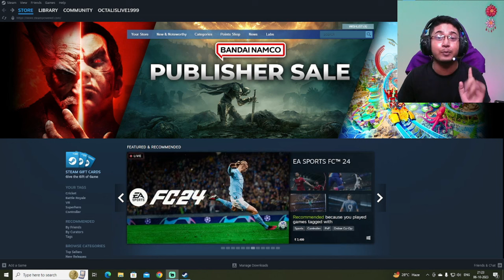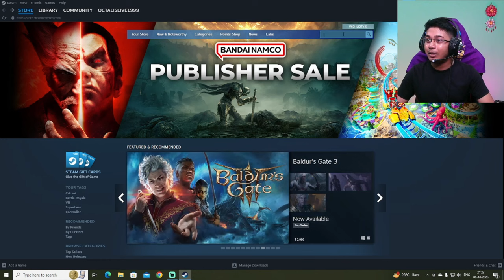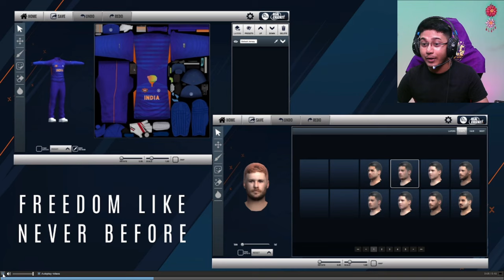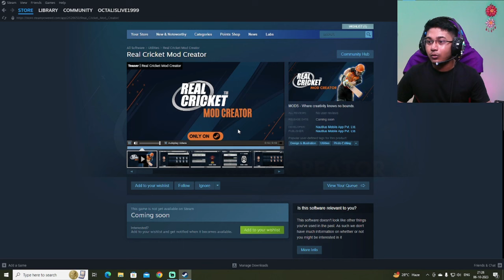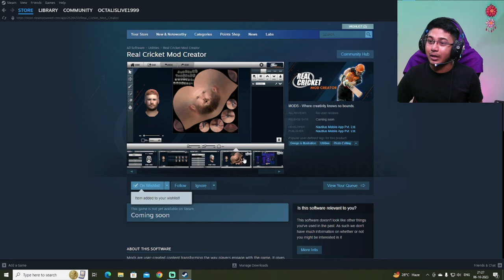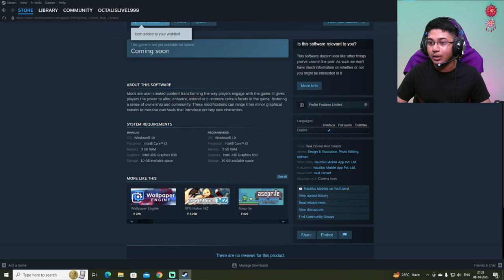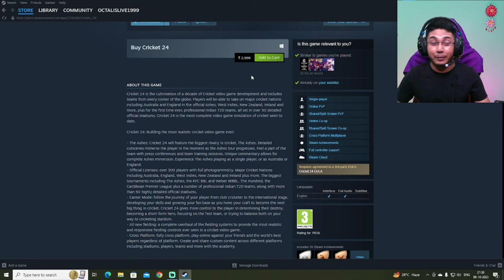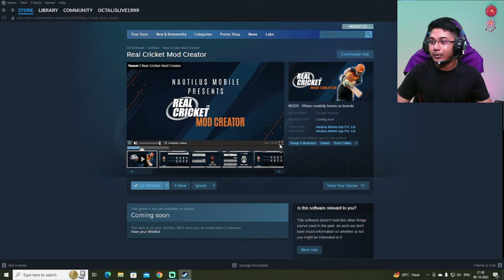Release Date Confirm of Real Cricket™ 24 || RC24 Download || OctaL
Heyyyy Guysss Welcome Back to My Channel Once Again.I Hope You Like This Video.So,Please Watch The Video till THE END.So if you LIKE this Video Plz THUMS UP the video And COMMENT below & SHARE this video.If you get more interesting  videos and gaming live streaming ,SO Plz SUBSCRIBE My Channel & HIT BELL ICON (All Option)

About Me 👦🏻
• Sudipta Barman(OctaL)
• 24

★(Chat Rules)★
►No Spam

Processor        : Intel i5 10th Generation Processor.
Graphic Card   : ASUS Cerberus GeForce GTX 1050 Ti 4GB OC Edition
Motherboard    : GIGABYTE H410M S2
RAM                :Corsair Vengence DDR4(8GBx2)=16 GB
Cabinet            :Frontech gaming ranger cabinet
PSU                 : Gigabyte P550b 550w
HDD                : Western Digital 1TB HDD
SSD                 : GIGABYTE 240GB SSD
Webcam        : Redragon hitman gw800
Mic                      : WR-800
Monitor             : Acer K222HQL
Headphone     : Cosmic Byte G3300